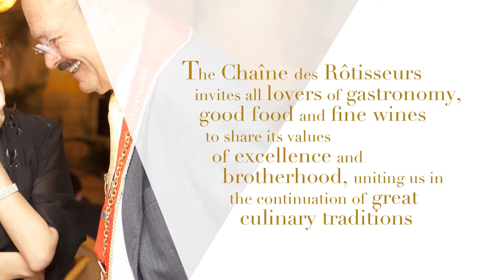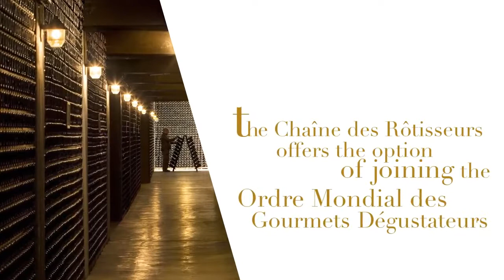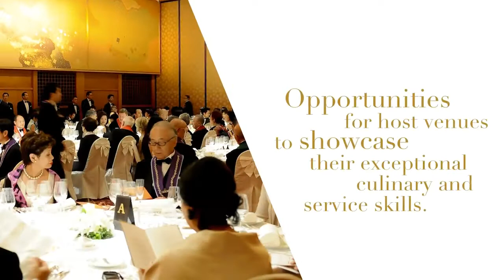Discover La Chaîne des Rôtisseurs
The Chaîne des Rôtisseurs today is a truly international gastronomic association, dedicated to honouring the preservation of the traditions and practices of the old French guild in a completely contemporary and international context.

The principal goal of the Chaîne des Rôtisseurs is to bring professional and non-professional, amateur members in over 80 member countries together to celebrate their passion for fine cuisines and wines and to aid and encourage the development of young chefs and sommeliers worldwide through its national and international competitions as well as provide international food support and aid to those in need.

Through such support and activities, the Chaîne is unceasingly perpetuating its heritage, its philosophy and its charity and assistance to others. For members with a particular interest in wines, spirits, liqueurs and crafted beverages, the Chaîne also offers the option of joining the Ordre Mondial des Gourmets Dégustateurs. Founded in Paris in 1963, this section of the Chaîne des Rôtisseurs is enjoying increasing success. Its aim is to promote the enjoyment, appreciation and knowledge of wines, spirits and beers from around the world, through dinners, tastings and competitions.

As well as our Local Bailliage here in Sydney, there are six other Chaîne Bailliages in Australia in Perth, Adelaide, Melbourne, Brisbane, the Gold Coast and Cairns.